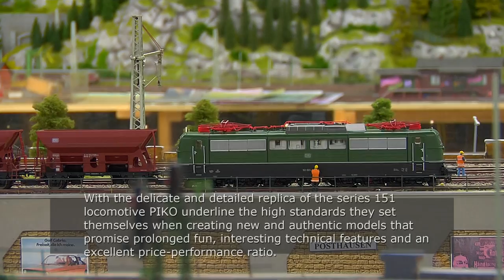PIKO [V063EN subtitle] H0 Expert electric locomotive BR 151 DB - model presentation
Now available! The completely new constructed H0 Expert electric locomotive of the BR 151 (#51300 / #51301) is characterized by its many details and state-of-the art technical features like separately mounted windscreen wipers, a free view through the engine room as well as digital switchable starting lamps. The model of the DB cult locomotive is now available at you specialist dealer and will impress you in every aspect. You should not miss out on this beautiful H0 locomotive. Have fun with our latest video presentation: